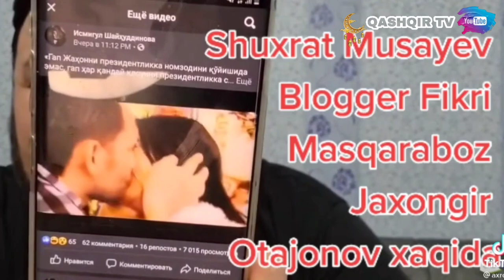LAZIZA SHOK UZ HAQIDA SHUXRAT MUSAYEV CHIDOLMADI